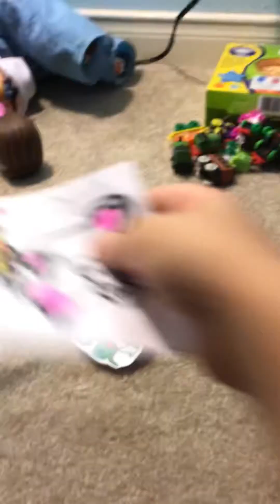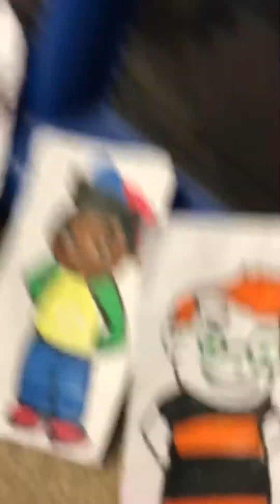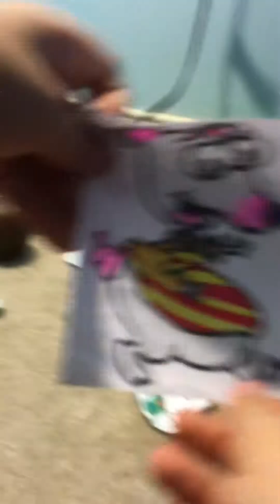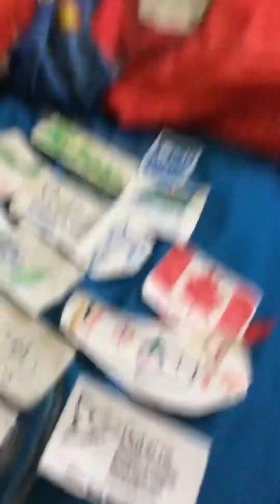Toopy and binoo episode 12 - surgery